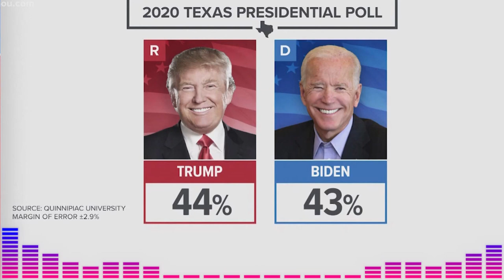¡ALERTA! La Administración Biden, Infringió La Primera Enmienda. NOTICIAS DE ESTADOS UNIDOS.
** NOTICIA EN DESARROLLO.